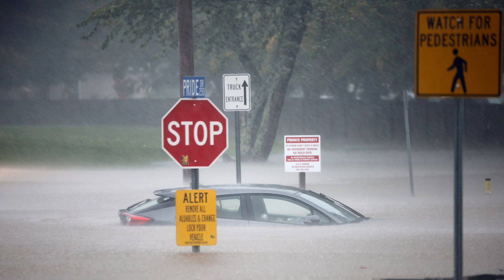Down East. Wait For Me.